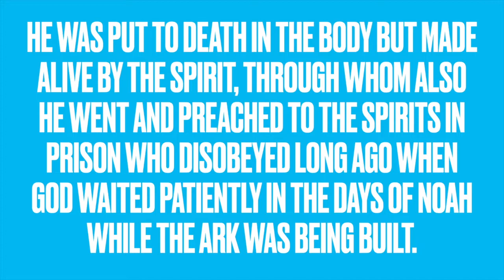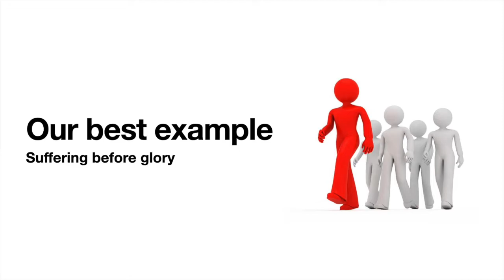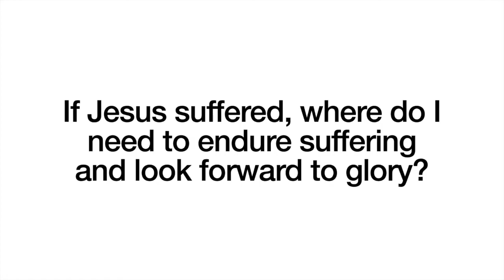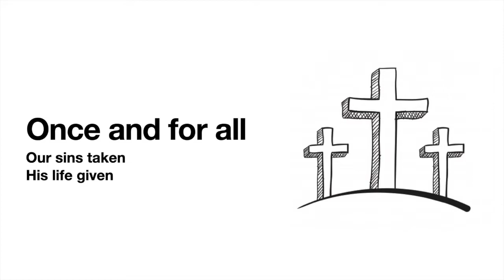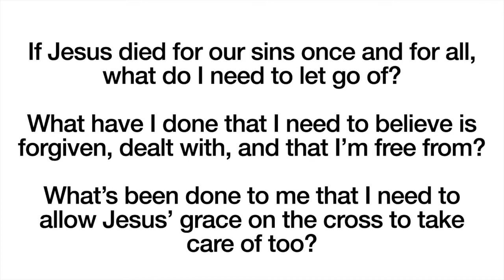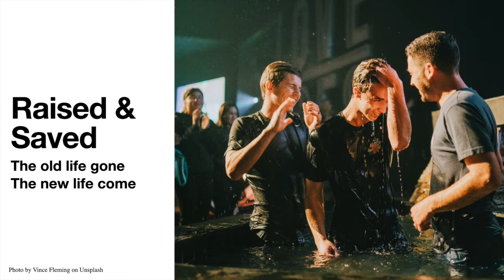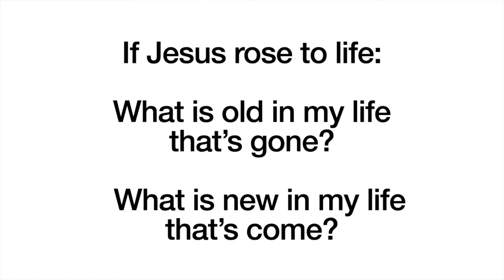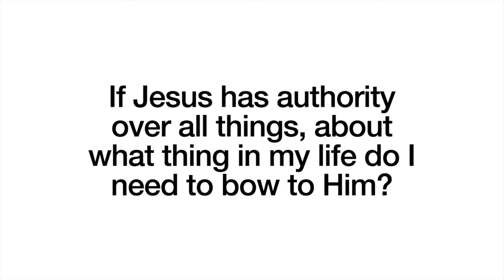20 Feb 22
What does Peter tell us is unique about Jesus?